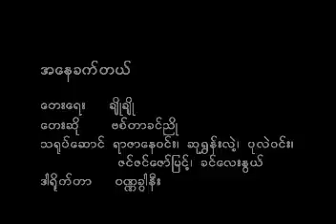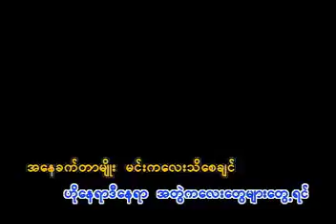အနေခက်တယ် - ဗစ်တာခင်ညို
စေတမန် လက်ရွေးစင် “ဆု” VCD Karaoke

၁။ ဒေါသစိတ်လေး ၃၆၀ မိနစ် - နွဲ့ယဉ်ဝင်း
၂။ ချစ်အယူခံ - ခင်မောင်ထူး
၃။ ကော်လာပေါ်ကနှုတ်ခမ်းနီ - မေခလာ
၄။ ေကသရီ - တူးတူး
၅။ ပုဂံလမ်းကစောင့်နေမယ် - တင့်တင့်ထွန်း
၆။ ဆု - ပလေးဘွိုင်သန်းနိုင်
၇။ အချစ်ပြက္ခဒိန် - အယ်လ်ခွန်းရီ
၈။ ခေါင်းလောင်းလေးတွေမြည်နေပြီ - အောင်ကိုလတ်
၉။ မာလာဆောင်မောင်မလာ - နော်လီဇာ
၁၀။ အနေခက်တယ် - ဗစ်တာခင်ညို
၁၁။ မင်းကလွဲရင် - မီမီဝင်းဖေ
၁၂။ အနီးဆုံးလူ (၂) - စိုးပိုင်
၁၃။ တစိမ့်စိမ့်ရင်ထဲမယ် - ကော်နီ

ကြိုက်နှစ်သက်ပါက မူရင်း VCD Karaoke ကို ဝယ်ယူအားပေးကြပါ။